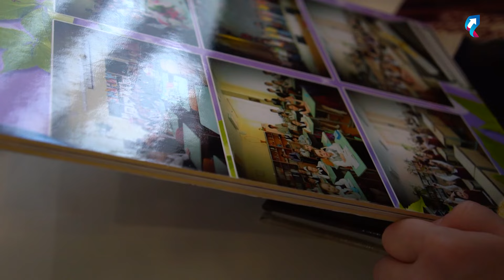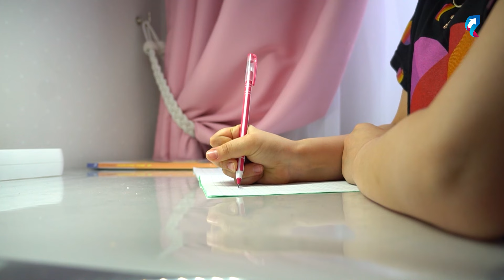Многодетная семья Митюковых из Губкинского: традиции и активный образ жизни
В Год семьи, объявленный президентом России Владимиром Путиным, и Год детства на Ямале рассказываем о многодетных семьях Губкинского. Сегодня в объективе - многодетная семья Митюковых.